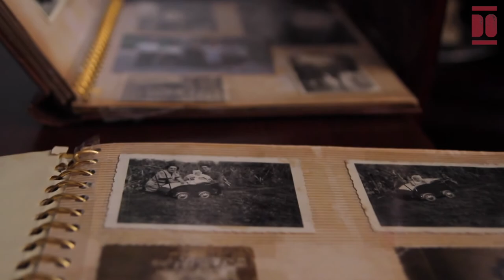Avelina Ajo Viadero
Avelina nace en 1931 en el pueblo de Praves en donde se cría junto a sus tres hermanos en un ambiente de labradores. Estudia en una escuela mixta hasta aprender "las primeras reglas" y obtiene de adulta su certificado de estudios primarios. Además de volcarse en la crianza de sus hijos, se dedicó a trabajar como modista y empresaria montando un negocio de peluquería. Tras movilizarse con su familia en nueve ocasiones, se muda a Santander.  Prejubilada a los 48 años, comienza a participar de forma activa en cursos de la UIMP y UNATE porque según ella la educación "te forma, te educa, te ayuda".  Avelina nos acoge en su casa, y nos cuenta su historia personal y su vivencia de la Guerra Civil y las distintas catástrofes que sucedieron en Santander.